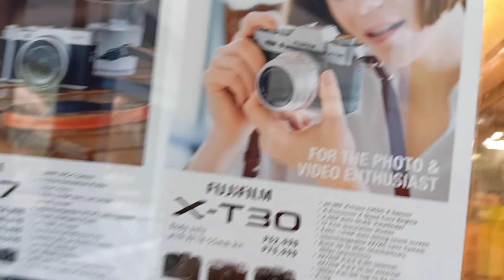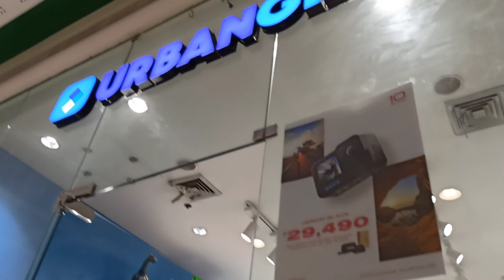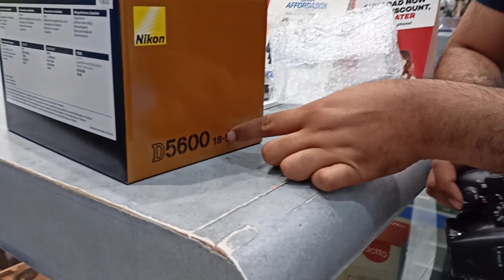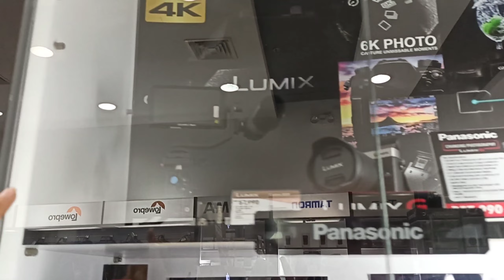VLOG #26: Budget Camera Hunting in MOA PART 2 (Is there Cheap or None?) 😵‍💫💵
Hello, Twinnies! ❣️ Ayan na, nakapunta na tayo sa MOA at Part 2 na ito ng Camera Hunting! ✨

Panoorin nyo kung nakahanap kami ng murang camera dito at sana nakatulong din itong video na ito para sa mga naghahanap din, you can visit their stores in Mall of Asia, Pasay! Excited na rin kami magkaroon ng first vlogging camera so stay tune! ❤️